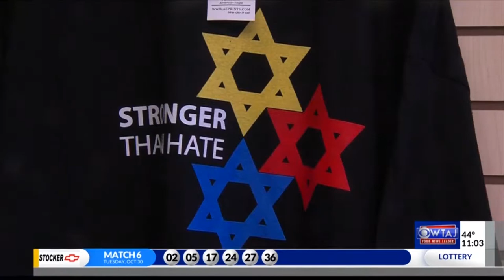David Kaplan MMJ Reel January 2019